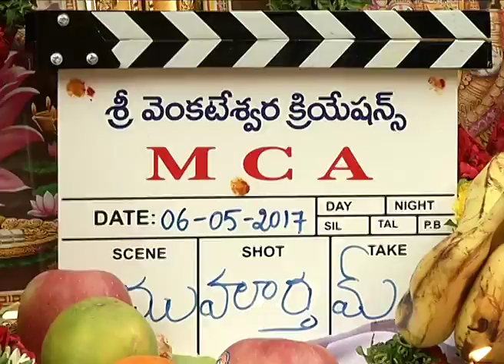Hero Nani And Producer Dil Raju MCA Opening Shot @ Hyd